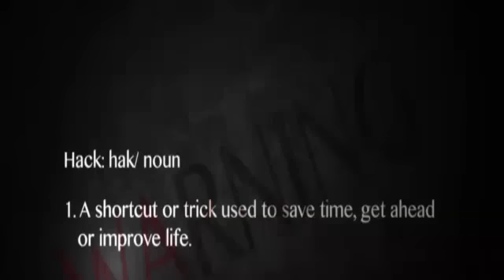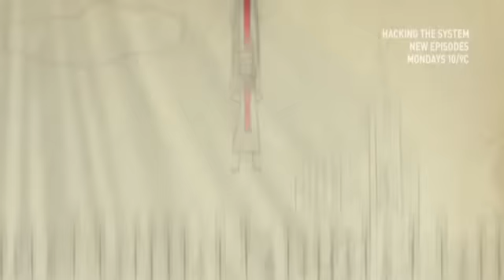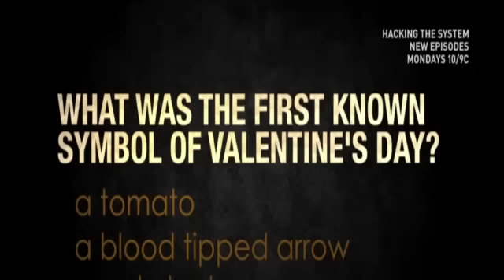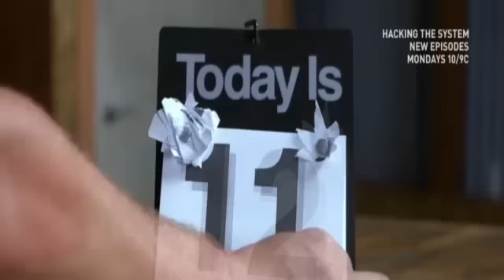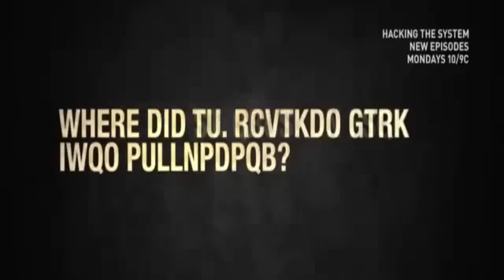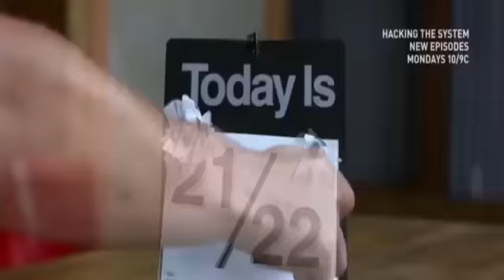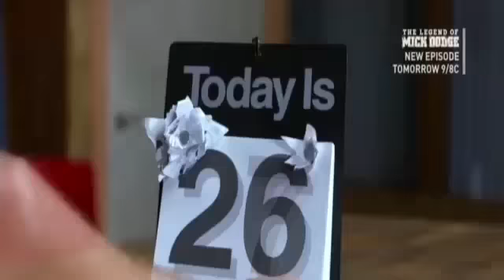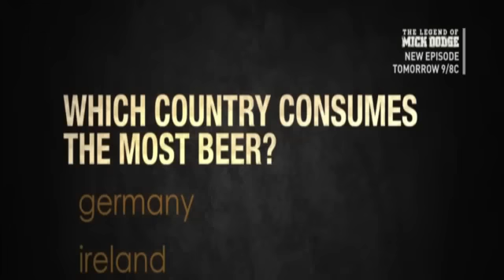Hacking the System S01E08